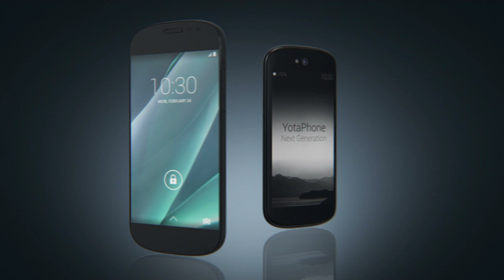Le YotaPhone : écran e-ink tactile à l'arrière (1/2)